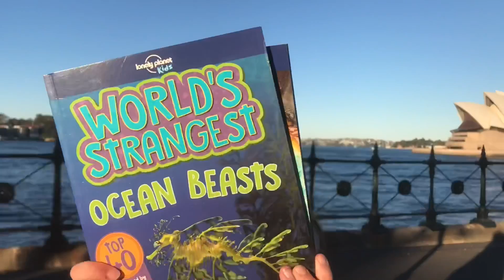New Lonely Planet World’s Strangest series